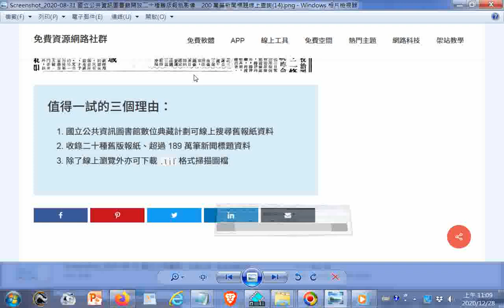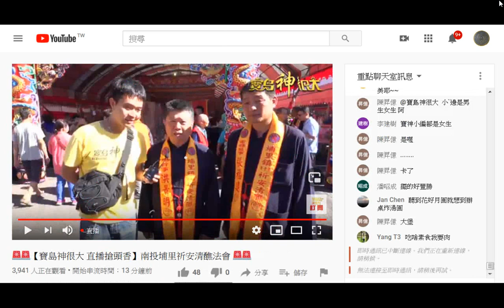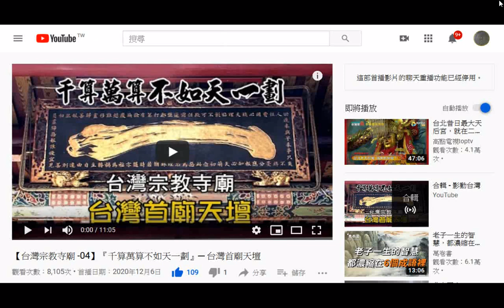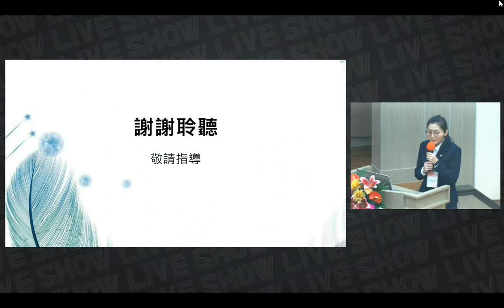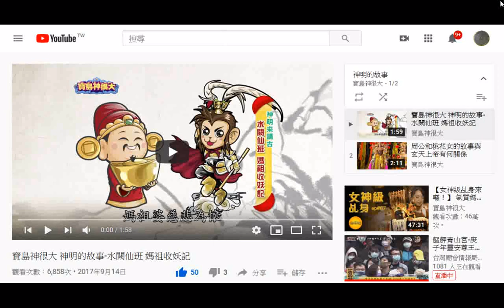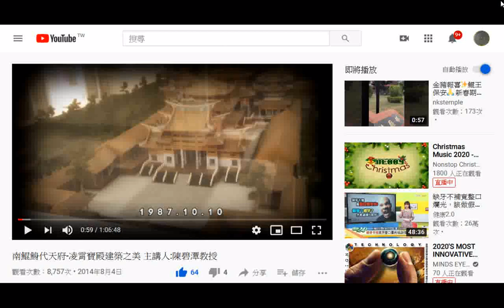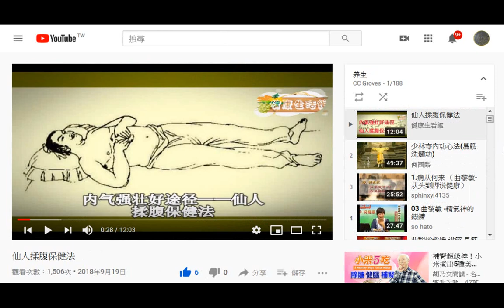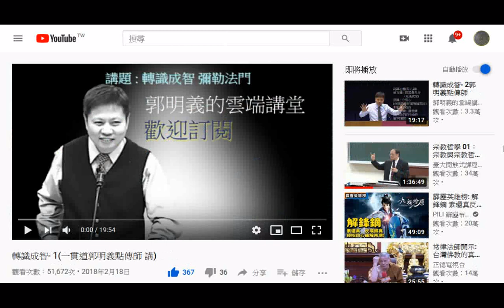2020#免費資源網路社群+YOUTUBE-VIDEO(含養生、家政、藝術、新知、廟會、學術研討會.)+FACEBOOK...網路學習取圖(將近三千張)分享+INTRODUCTION TO DAO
...Twitter...認識Word Press(架設網站的免費程式)...